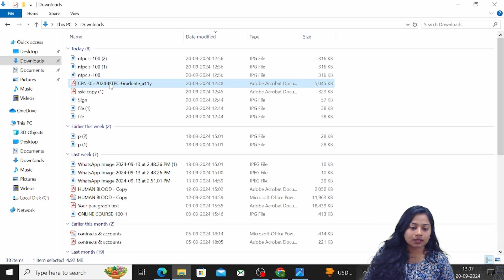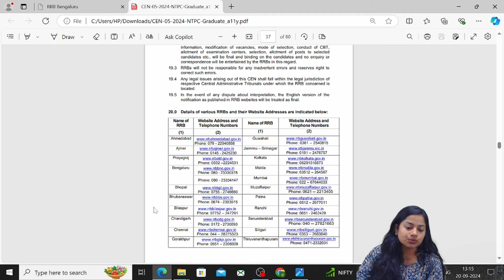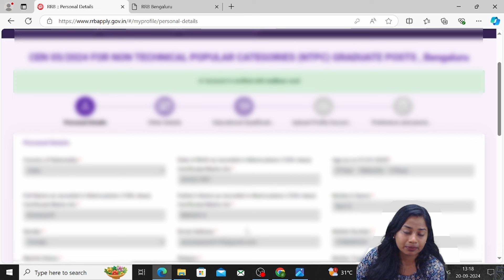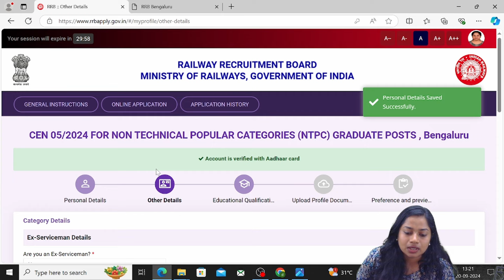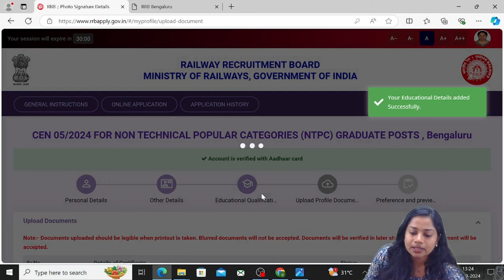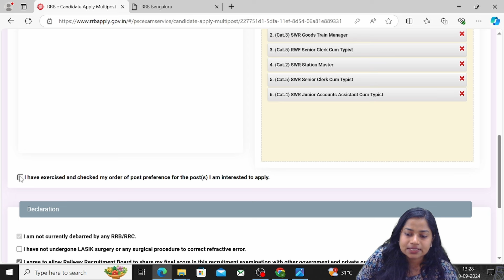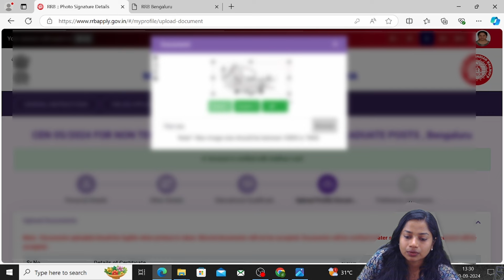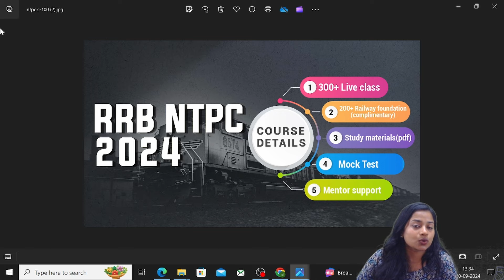RRB NTPC 2024 APPLY ചെയ്യാം | Step by Step Procedure